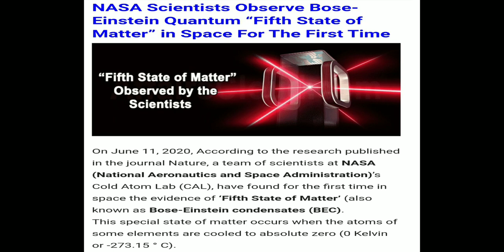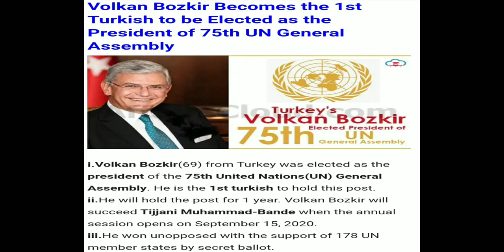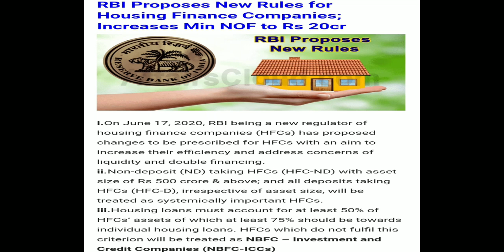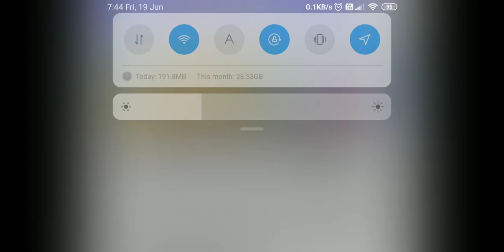Daily Current Affairs 2020 by Military Ink| 19th June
Military Ink is the one stop solution for all your defence related queries.
All defence related news,Exam preparation strategies,strategic affairs, interviews of recommended candidates and special guest lectures by Ex-servicemen are regularly updated on our channel.